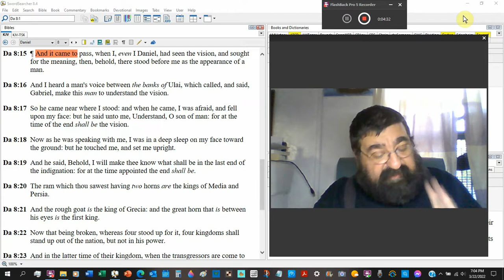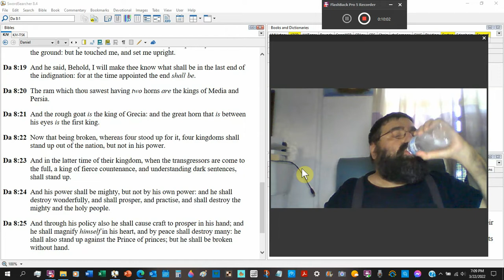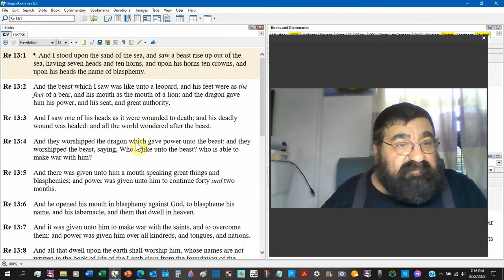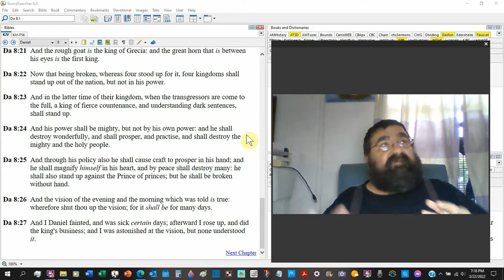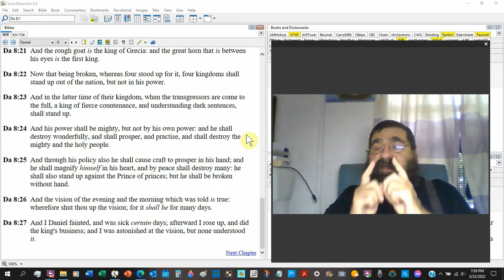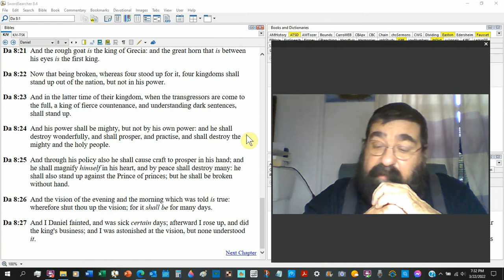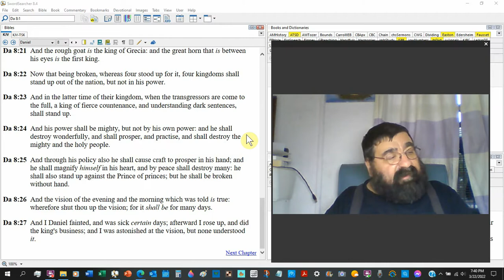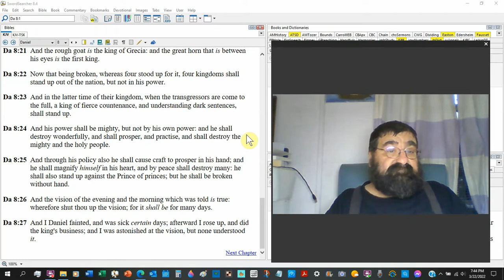The Ram And He Goat Interpreted Daniel 8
Daniel's vision is explained or interpreted.
For him, future kings and kingdoms, but for us, history.